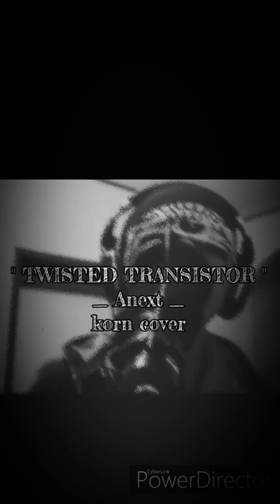Twisted Transistor (Korn cover)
korn cover